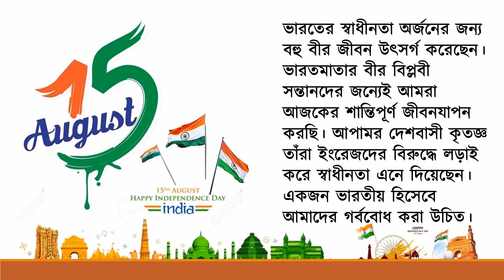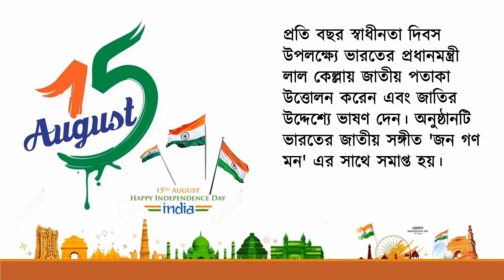স্বাধীনতা দিবস উপলক্ষ্যে বক্তব্য | Independence Day Speech in Bengali | ১৫ই অগাস্ট এর বক্তব্য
Hello everyone! Myself Swati Dey.

Happy Independence Day 2023 wishes to my lovely Indian Friends. Here I am sharing the best and easy Speech in Bengali on Independence DAY. It’s very helpful in school speech competitions. Independence Day is celebrated annually on 15 August as a public holiday in India commemorating the nation's independence from the United Kingdom on 15 August 1947, the day when the provisions of the Indian Independence Act, which transferred legislative sovereignty to the Indian Constituent Assembly, came into effect.

About this video:
Independence Day SPEECH in Bengali | স্বাধীনতা দিবসে ভাষণ | 15 August Speech | Happy Independence Day 2023
Independence Day speech in Bengali l স্বাধীনতা দিবসে ভাষণ l স্বাধীনতা দিবসে বক্তৃতা | 15 August Speech

what is the importance of  independence day?

Jai Hind! Jai Bharat! Vandemataram!